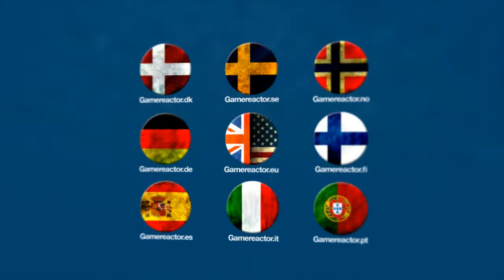Diablo III: Ultimate Evil Edition - Josh Mosqueira Gamescom 2014 Interview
We had a chance to chat with game director Josh Mosqueira about the Ultimate Evil Edition of Diablo III that's hitting new and old consoles this week.

"It really boils down to the name," says Mosqueira. "It's the Ultimate Evil Edition. We're really proud of the work that the team did to get the epic experience that is Diablo and how to translate that so it feels hand built to the console. And the reception to the original one was fantastic. It was, people loved what we were doing in terms of direct control, the closer camera, what we now call Loot 1.5 that really influenced what Loot 2.0 became for Reaper of Souls. So we really started thinking about how do we do the Ultimate version of this. It was really about how can we leverage first the power of the new consoles, both the PlayStation 4 and the Xbox One. Great new systems, each of them have cool new features, like the PlayStation 4, the DualShock 4 controller has been a lot of fun to develop for. Especially that track pad, again if you've played Diablo on console you know there's a lot of inventory management and the track pad is just a cool way of being able to do that."

"But really what we wanted to do is to take the core foundation of what was Diablo on console and obviously add the Crusader and all the Reaper of Souls content to it, you know Act 5, Adventure Mode. But we really wanted to celebrate what we feel is the most unique aspects of playing on console which is the social experience."

Mosqueira spent some time detailing how they've worked to improve the couch co-op experience as well as what the new Nemesis system adds.